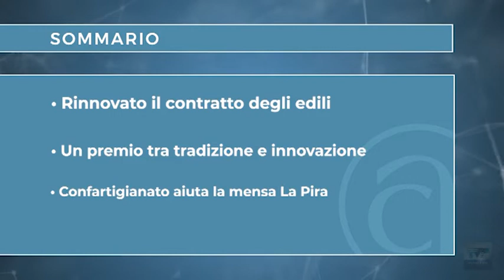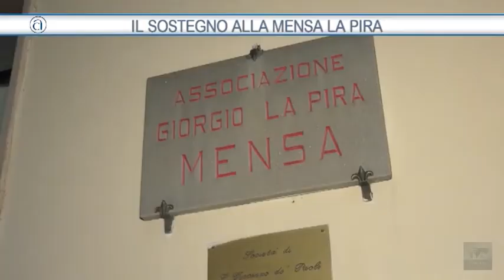TG Confartigianato Imprese Prato del 30/03/22 - Speciale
TG Confartigianato Imprese Prato vi aspetta ogni mercoledì alle 20.00 su TV Prato canale 74 del Digitale Terrestre 📺

In questa puntata:
➤ Rinnovato il contratto degli edili
➤ Un premio per ripartire
➤ Il sostegno alla mensa La Pira